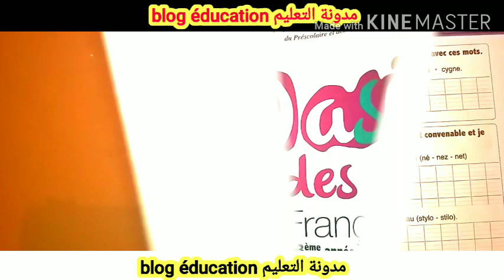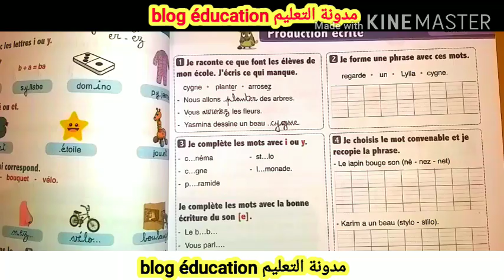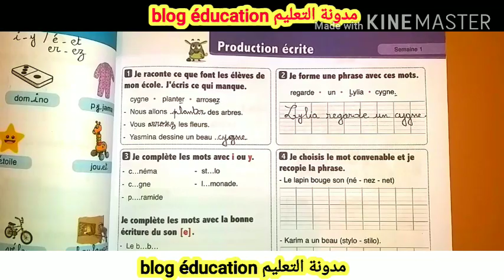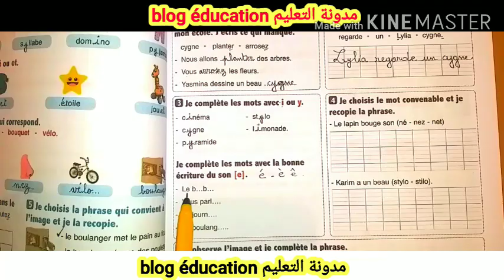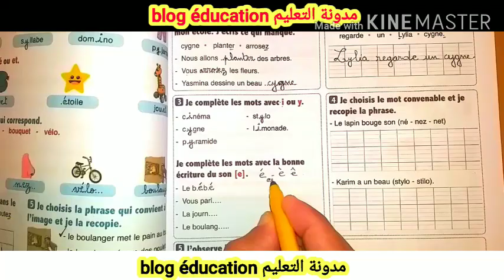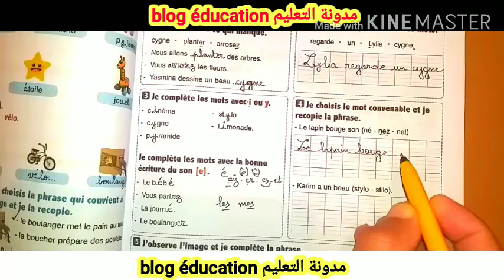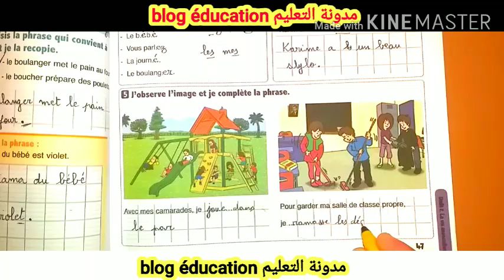l'oasis des mots français 3ème année primaire page 47